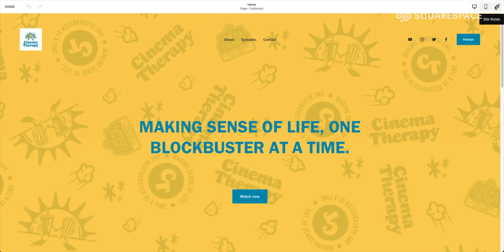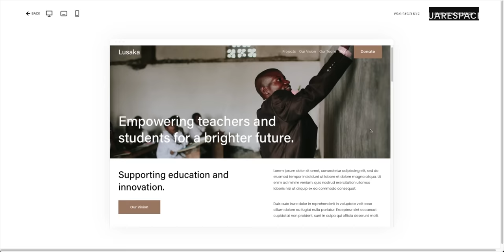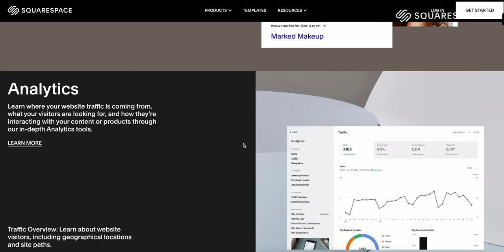Movie Family Therapy: MRS. DOUBTFIRE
How do you navigate divorce? Especially when you have kids?
Licensed therapist Jonathan Decker and filmmaker Alan Seawright are taking a look at the family dynamics of Mrs. Doubtfire. They get into the pain of divorce and grieving the way life and family change. They talk about Daniel’s transformation into Mrs. Doubtfire and how perspective-taking allows him to grow as a person and parent. Jonathan touches on experiences of couples fighting during sessions and how the movie does a great job portraying the emotional realism of divorce. Alan talks about the comedy brilliance of Robin Williams, and they both admire his many incredible performances. We miss you, Robin.

This episode was filmed during the Writer’s Strike.

According to SAG-Aftra, independent film reviewers are welcome to discuss movies that have already come out. These films were produced under previous contracts and wouldn’t be affected by any changes resulting from the strike.

Any praise for the films we discuss is praise for the writers, actors, directors, and so many other artists and craftspeople who made them. Without their labor, we wouldn’t be able to watch our favorite films together. Without their labor, our show wouldn’t be as impactful. Without their labor, our show wouldn’t exist.

We support their strike efforts. If you’d like to support them as well, go

Support us!